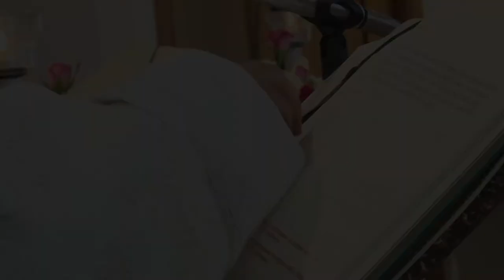trailer Francesco e Graziella